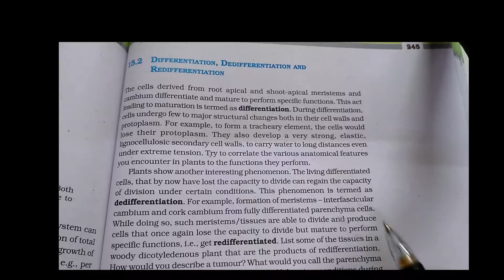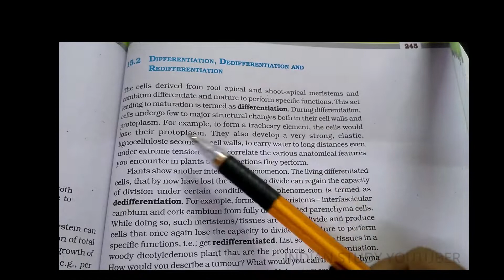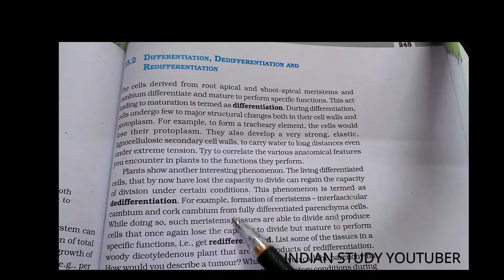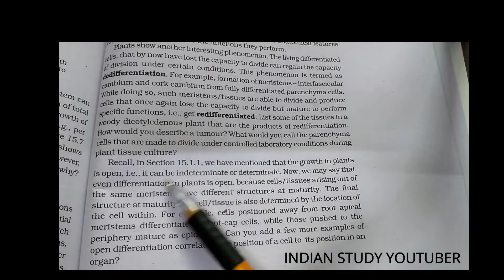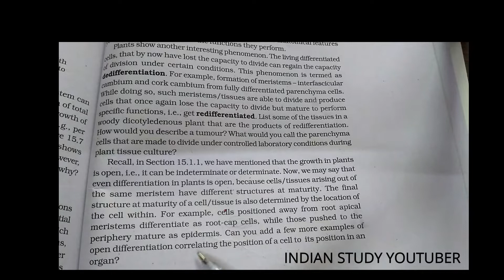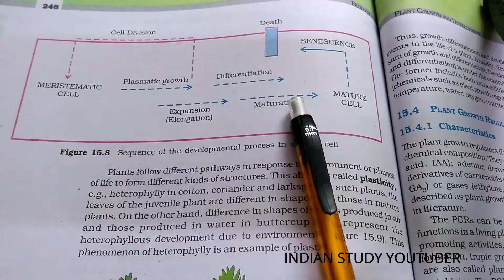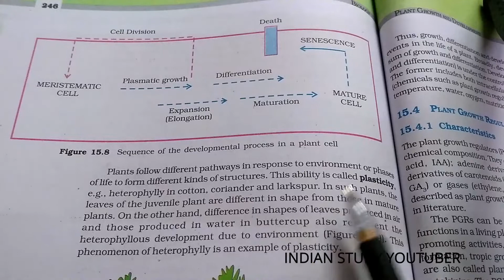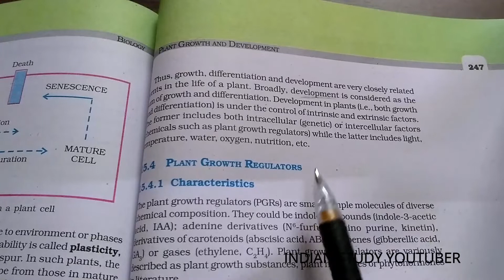NCERT Class 11th Biology chapter 15th: Plant growth and development ( PART 3)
NCERT Class 11th Biology chapter 15th: Plant growth and development ( PART 1)
Part 1:
Part 2:
Part 3:
Part 4:
Part 5:Chapter 14th : Respiration in plants